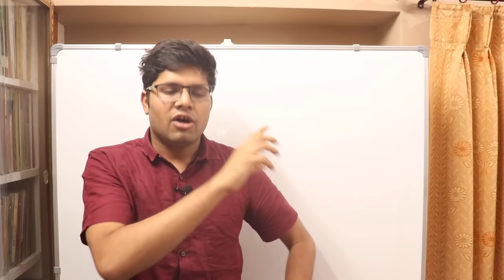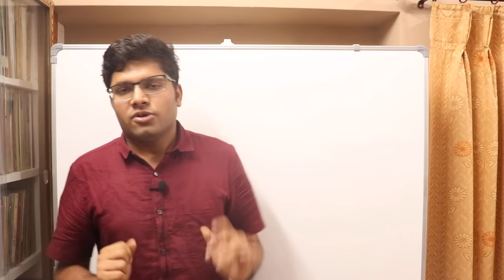JEE - 1 Year Action Plan | Kalpit Veerwal